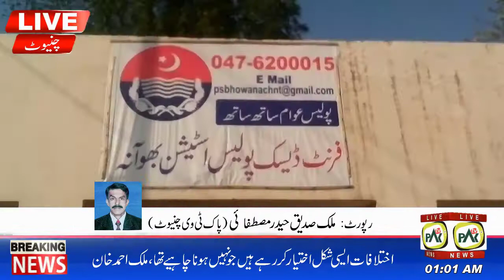بریکنگ نیوز I 1:00 AM I 23-03-2021 I PAK TV GREECE